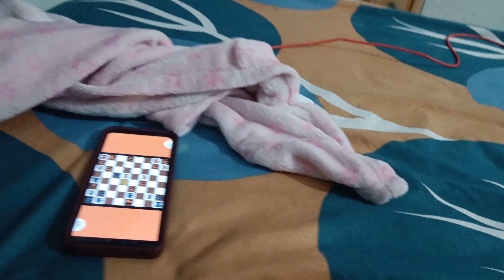️Nani Ne Kiya श्री कृष्ण छठी महोत्सव💖😍💖Balaji Ke Darshan 💖💕😍EP#63💕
Nani Ne Kiya श्री कृष्ण छठी महोत्सव💖😍💖Aur Balaji Ke Darshan 💖💕😍EP#63💕

Aryaman is very fun loving jolly kid. he loves to make videos and watch videos of his own. We are doing this just for the happiness of our kid.

Give your love blessing and support. Love you all.